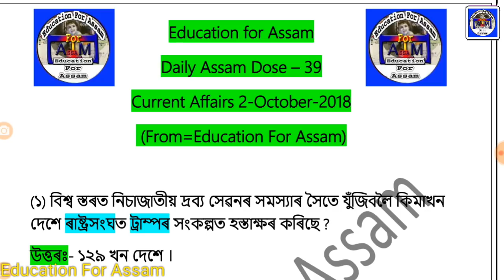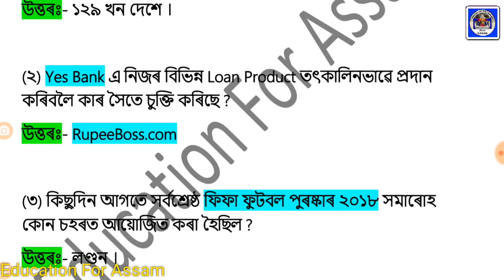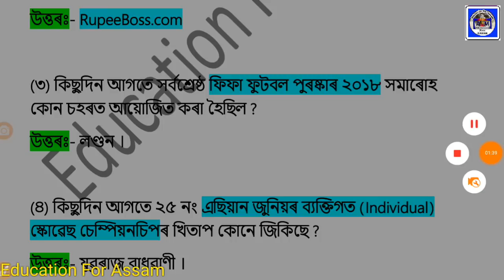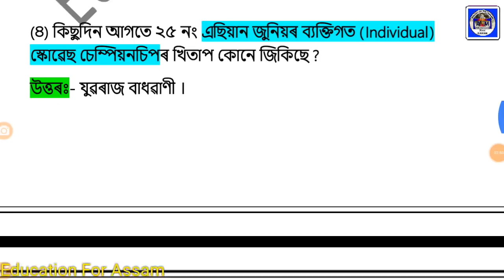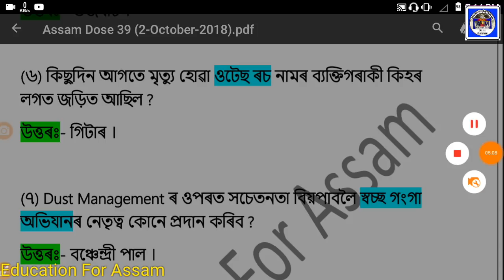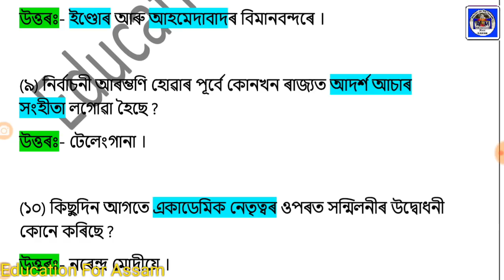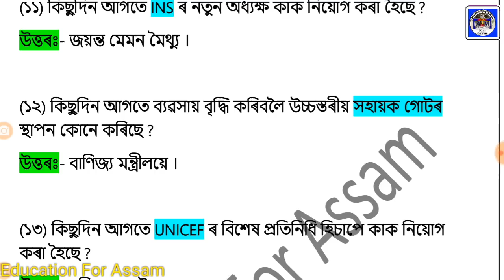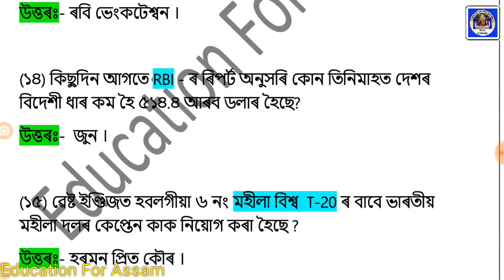AssamDose39_(2-Oct)Current Affairs & GK for All Exam - Assamese Online Educational Video Courses